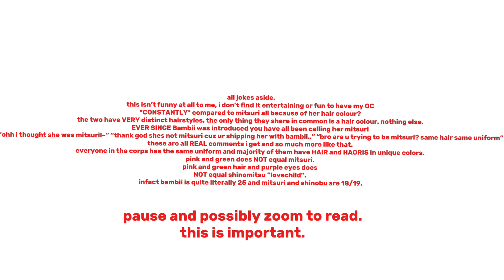⚠️|| adressing something (INCREDIBLY annoying for me)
yeah anyways ill be posting obagiyuu today ig.